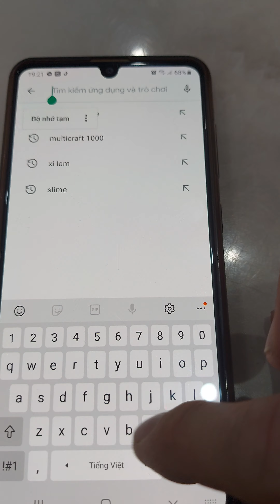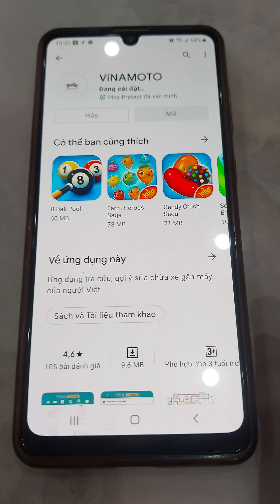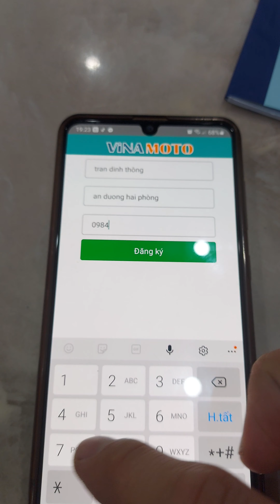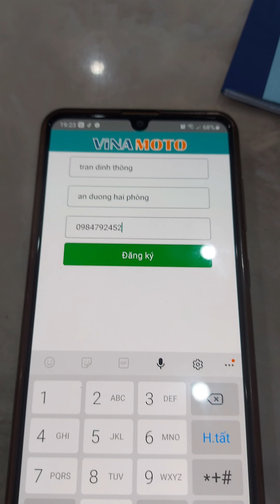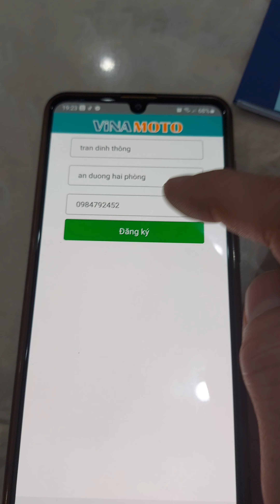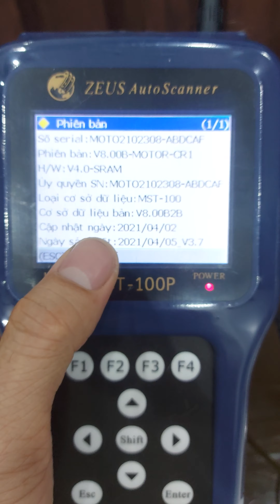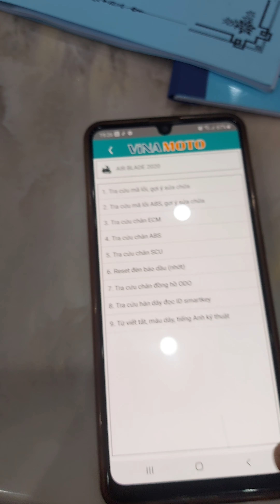HD TẢI APP VINAMOTO TRA CỨU CHÂN IC ,HÀN MÃ ID,GỢI Ý SỬA CHỮA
toàn an đồng ,chuyên cung cấp máy chuẩn đoán ...0904 566 844 hải phòng